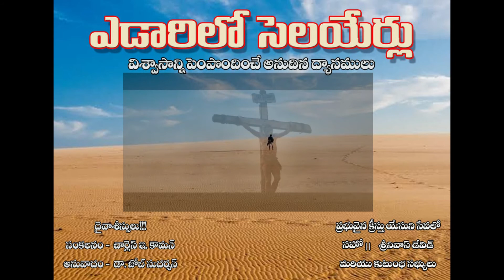Jul 14th 2021 ఎడారిలో సెలయేర్లు yedarilo selayerlu telugu daily bible verse by bro srinivas david